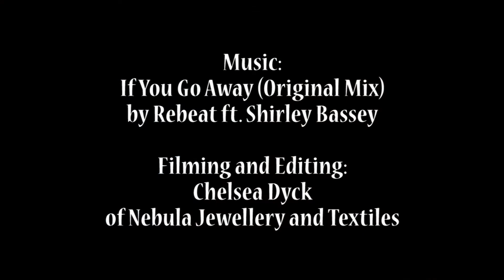Freedom Necklace Part 9: Hole Punch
This is part 9 of a series of videos showing the process from start to finish of the manufacturing process of this large custom scalemaille necklace consisting of 435 niobium scales and 2000 sterling silver jump rings! This project took a grand total of 70 hours to complete.

In this video a metal hole punch is used to punch holes in the scales for the jump rings to go through when assembling the necklace. A metal hole punch like this one saves time and money because the niobium is sticky, it resists drilling more than other metals like silver and dulls the drill bits faster in the process.

To see more of what we do and to look at what other handmade products we have in stock, visit the following links:

I am not the owner of the music, but I do love the song and felt it accompanied the video well.

Video Filming and Editing: Done by yours truly, Chelsea Dyck of Nebula Jewellery and Textiles